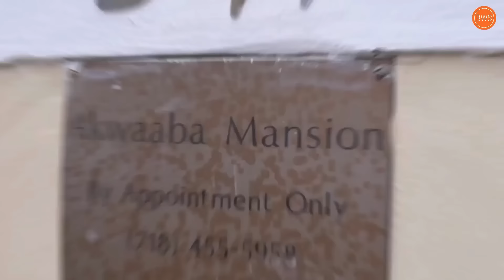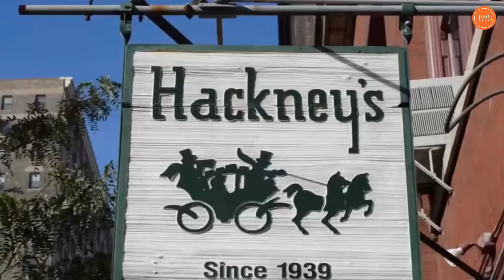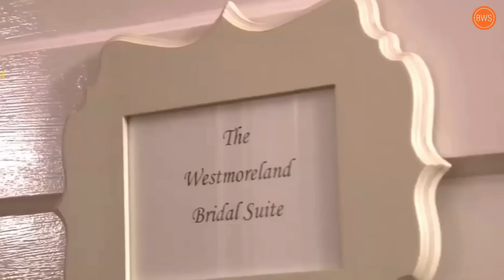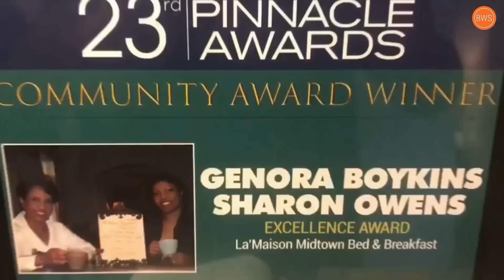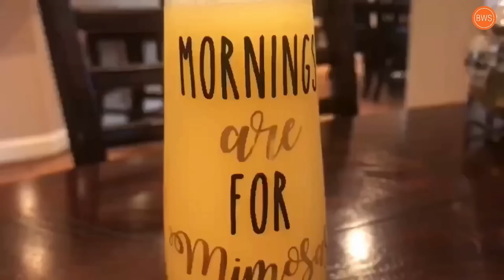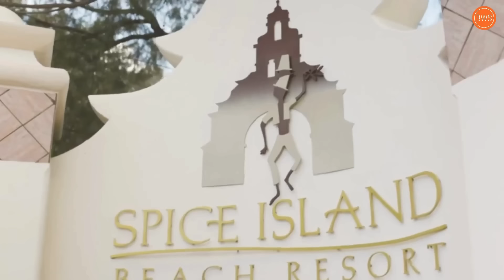Black-Owned Hotels & Resorts Around The World For Your Next Vacation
Whether you’re looking to stay in the States or dust off your passport for an international trip, we have you covered with 20 Black-owned hotels, resorts, and bed and breakfasts.

Official Black Wall Street is the largest, award-winning platform connecting consumers to amazing Black-owned businesses. Discover Thousands of Black-Owned Products & Services on the OBWS platform